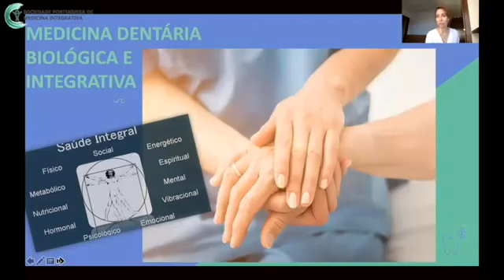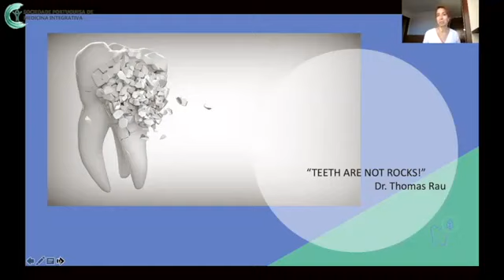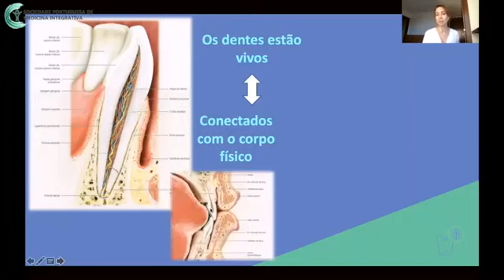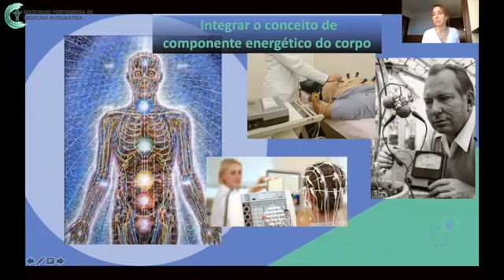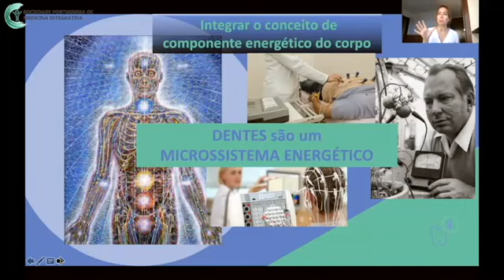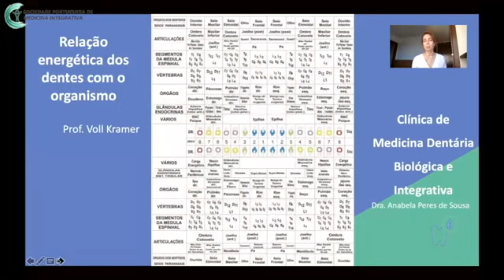Anabela Perez de Sousa Medicina Dentária, qual o seu contributo na abordagem integrativa do paciente